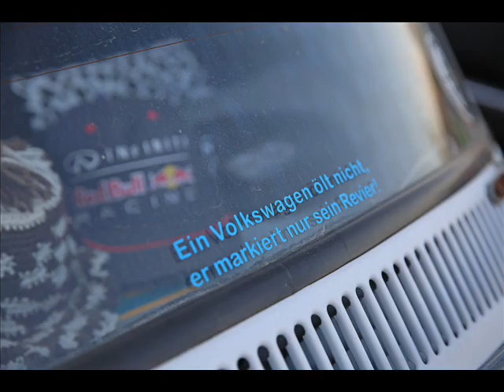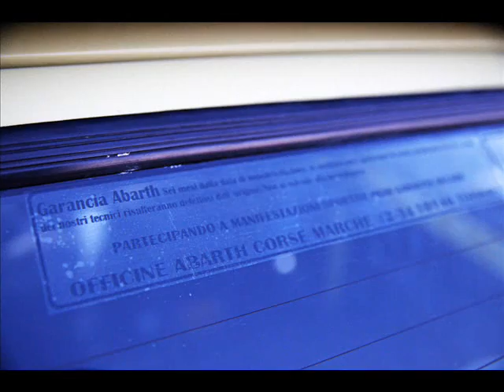28 08 15 Altblech SCS Vösendorf bei Wien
28 08 15 Altblech SCS Vösendorf bei Wien